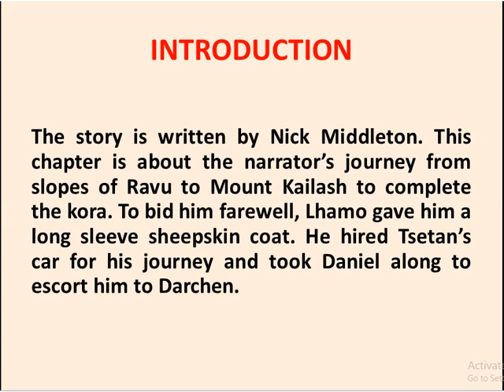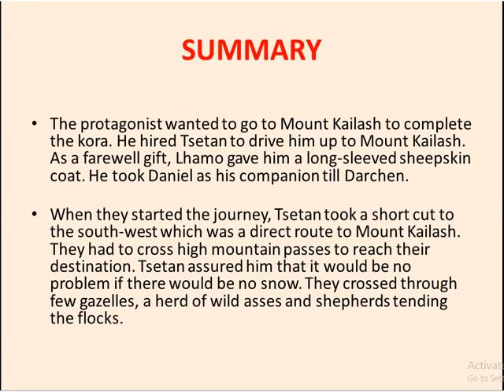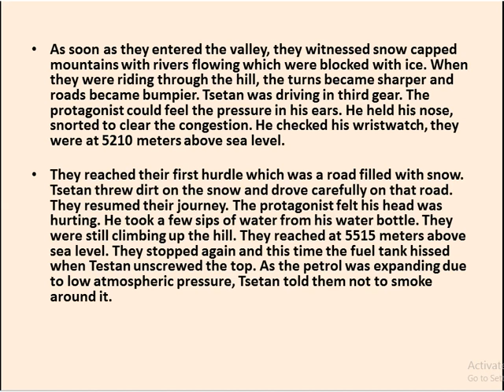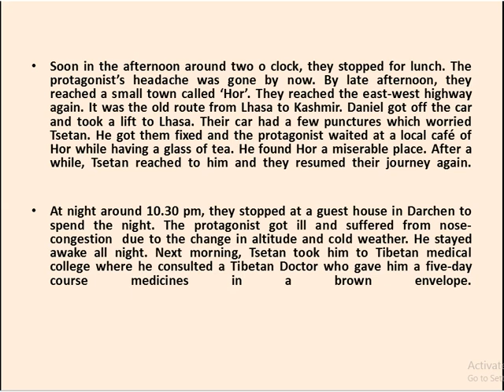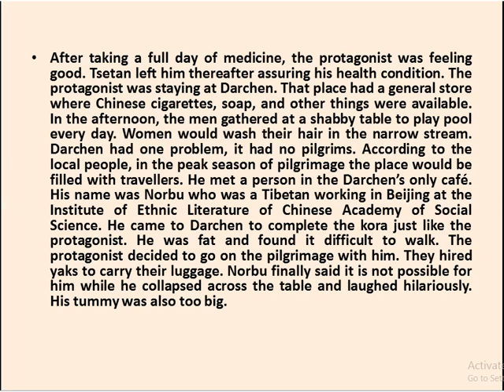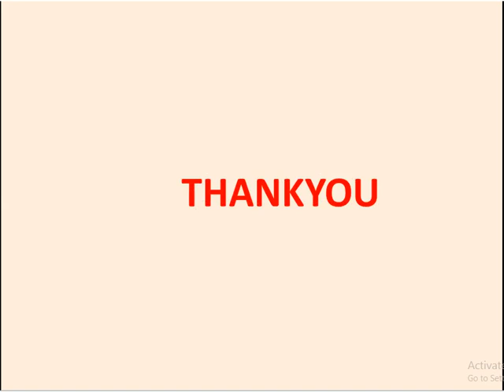SILK ROAD SUMMARY